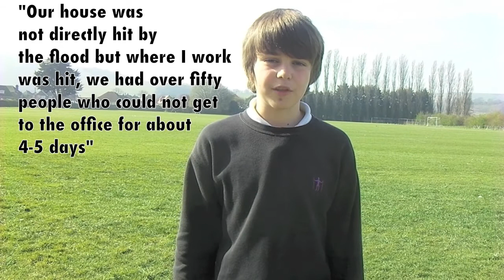School Report 2011 - Willingdon Community School